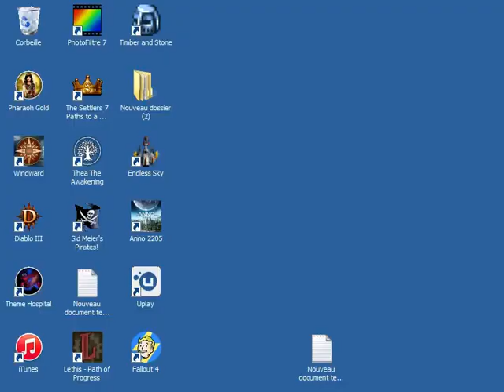Imperialism 2 s02e20